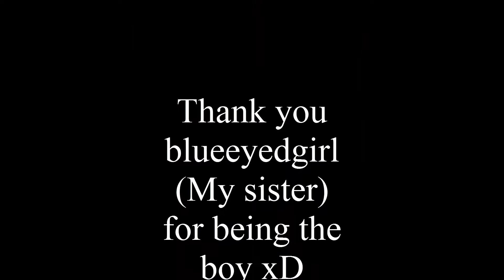AJMV - Hello by Adele (Also 100th video!)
\(◕ᴥ◕)/\(◕ᴥ◕)/\(◕ᴥ◕)/\(◕ᴥ◕)/\(◕ᴥ◕)/\(◕ᴥ◕)/\(◕ᴥ◕)/\(◕ᴥ◕)/\(◕ᴥ◕)/\(◕ᴥ◕)/\(◕ᴥ◕)/\(◕ᴥ◕)/\(◕ᴥ◕)/\(◕ᴥ◕)/\(◕ᴥ◕)/\(◕ᴥ◕)/

Stay Epic, Stay Awesome Bye!